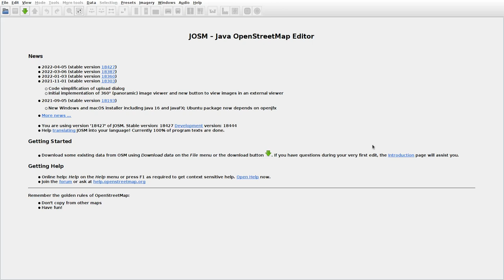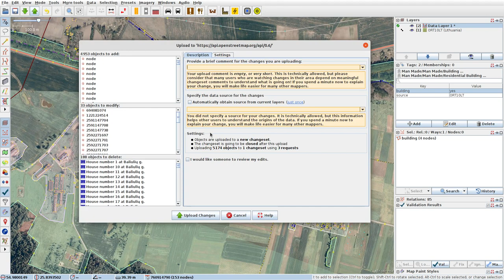JOSMrec1111 2022 05 12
Lithuania. Baliuliai, Merionys I, Pavoverė, Zalavas. Tracing buildings (mainly) in JOSM for openstreetmap.